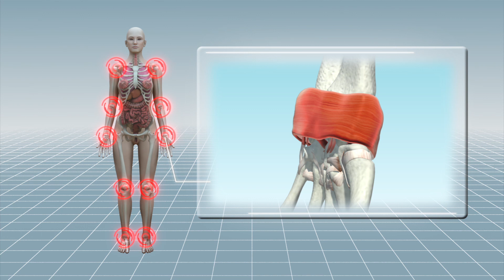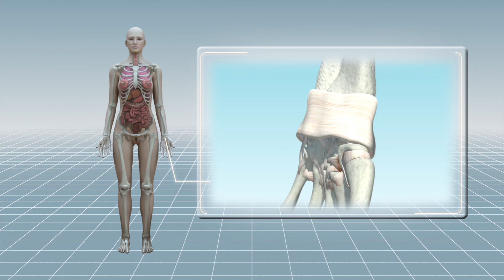Electrical implants might be the cure for arthritis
Dutch researchers working for GlaxoSmithKline, a British pharmaceutical company, are testing new electronic implants that may help ease pain caused by rheumatoid arthritis.

In the UK, around 400,000 people suffer from rheumatoid arthritis, an autoimmune disease that affects the body’s joints.

This causes pain, swelling and stiffness in the hands, wrists and feet, which damages the joint itself, the cartilage and the bones.

A group of patients suffering from arthritis are taking part in a medical trial. They have been embedded with a device and with small implants inserted in their necks.

After the device is switched on by a magnet waved above the chest, it sends electrical impulses to the vagus nerve, which connects the brain to the body’s major organs.

Researchers noticed after days of trial that by firing impulses for just three minutes a day the activity of the spleen was reduced and produced less chemicals.

By producing less of the chemicals that cause abnormal inflammations and damage in the joints, cartilage and bones of people with rheumatoid arthritis, the pain, swelling and stiffness in patients also went away.

The findings look promising although according to Judi Rhys, chief executive of charity Arthritis Care quoted by the Mirror, “the sample size in the research was very small and the findings have not yet been published in a medical journal.”

But researchers are already predicting that similar implants could be used to reverse other conditions as well, such as asthma, obesity and diabetes. The implants could possibly even control degenerative disorders such as Parkinson’s and epilepsy, the Mirror reported.